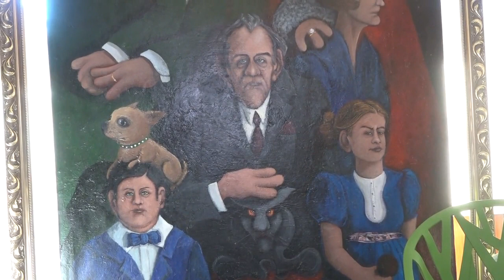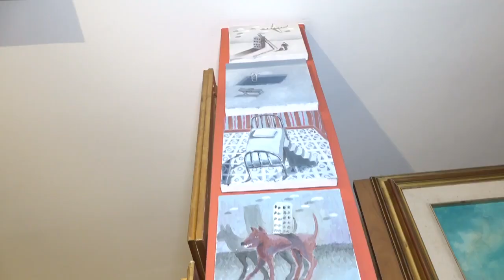La Fundación Texo para el arte contemporáneo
invita a acompañar la muestra dedicada a Feliciano Centurión y anuncia proyectos educativos